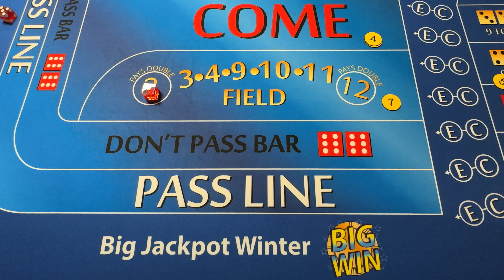Is the Field bet in craps a SUCKERS bet or an Amazing Opportunity